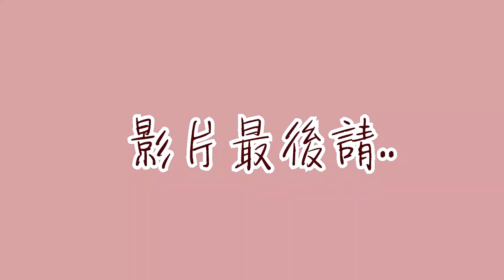金沙小卷 | 在家炒出海產店的味道 | 樂咖ㄟ灶咖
食材:
中卷一尾或小卷兩尾
鹹蛋一顆
蔥兩根

調味料:
糖一小匙
味精半匙
胡椒粉少許

麵衣:
酥炸粉兩大匙
地瓜粉試量

有問題歡迎直接留言問我!!